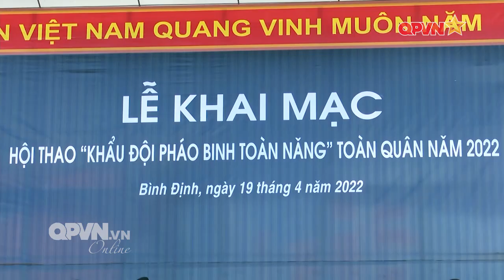Bộ đội pháo binh đua tài trong nắng gió